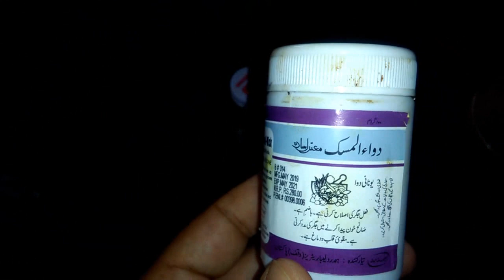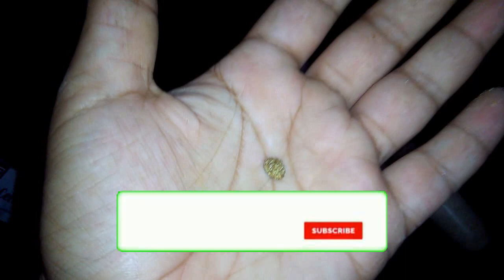ANDON SAY BAND MADA KAY LIA NUSKHA PART2